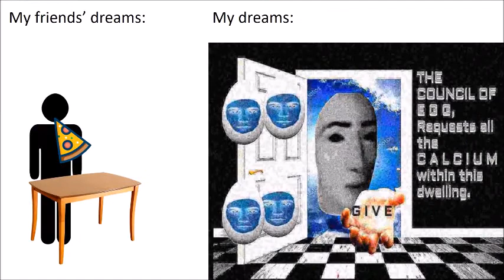Weekly dank memes 9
MEMES